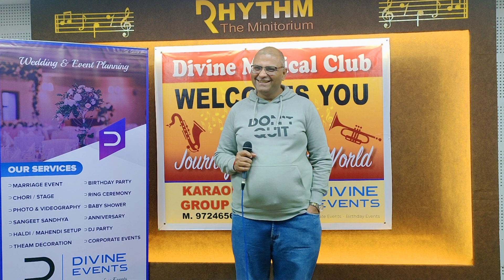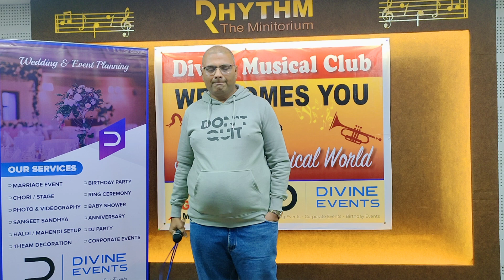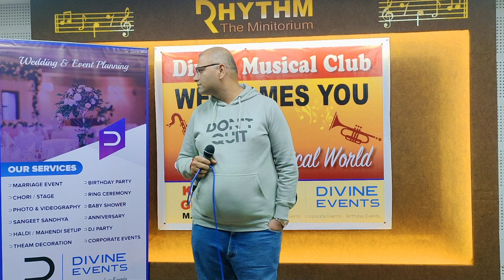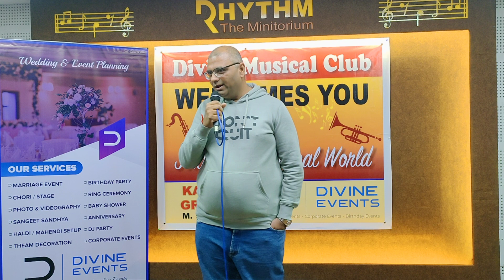Jyare Pranay Ni Jag Ma Sharuat Thai Hase - Nrupesh Joshi